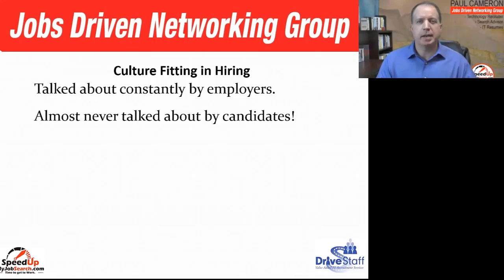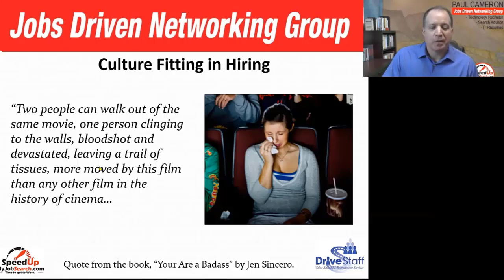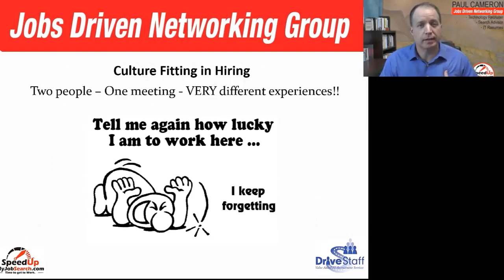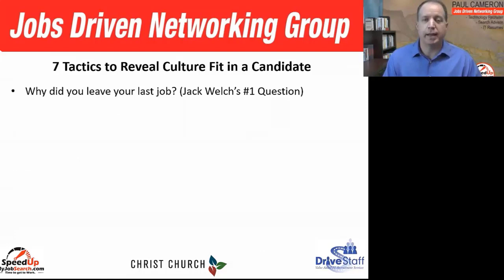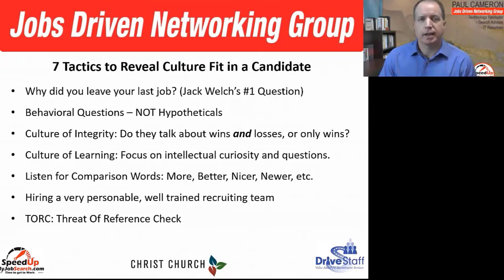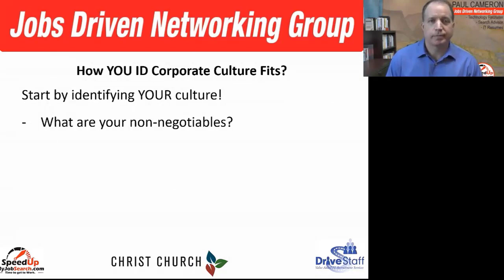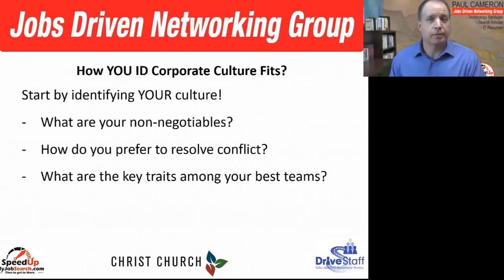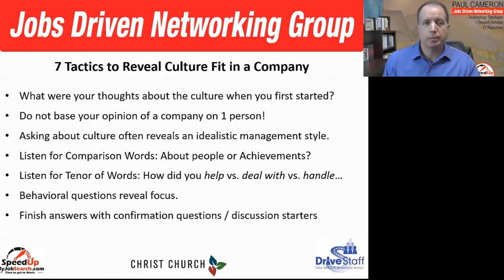Culture Fitting in Hiring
How do the protests and extreme opinions prevalent in today's society impact hiring? How do opposing cultural viewpoints affect productivity? Who is responsible for changing their opinions to make it work?

As a job seeker, do you know what your culture fit is? How can you identify a company’s culture effectively while they are interviewing you? As the employer, do you know your ideal culture fit? Do you know how a potential employee would add or subtract from your organization’s cultural strengths?

In this month's meeting we discuss tactics for companies to reveal the culture fit in candidates, AND for candidates to identify it in companies.

These are 13 minutes from a valuable 44-minute discussion about identifying culture for companies and job seekers before an offer is made or accepted.

Paul Cameron is the President of DriveStaff, Inc., a Technology Recruiting firm in Chicago, founder of SpeedUpMyJobSearch.com, author of the audio training program "Turning Interviews into Offers", recognized multiple times as a top producing IT Headhunter/Recruiter by his state association, talk radio show host of "Job Talk" in Chicago, IL, and is a nationally recognized job search industry expert in numerous newspapers, magazines, and books. and invite him to connect!